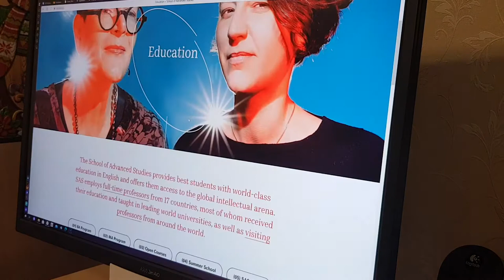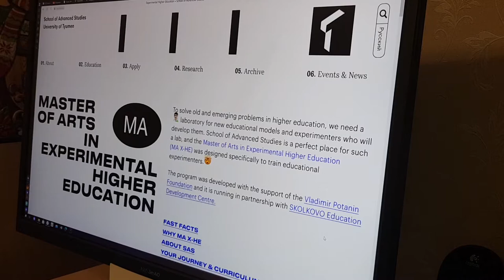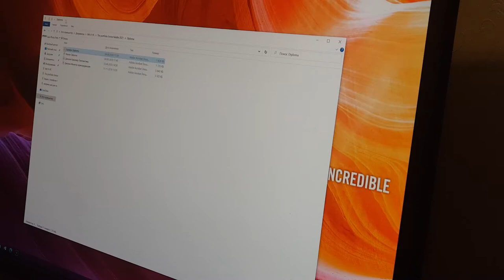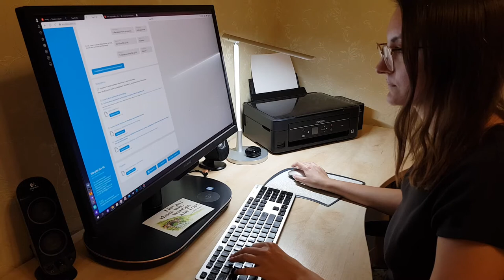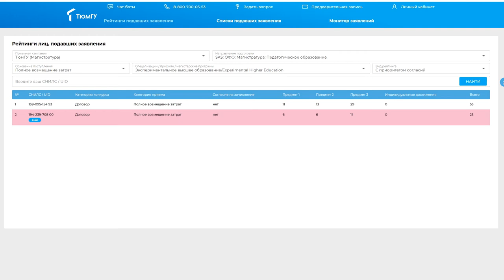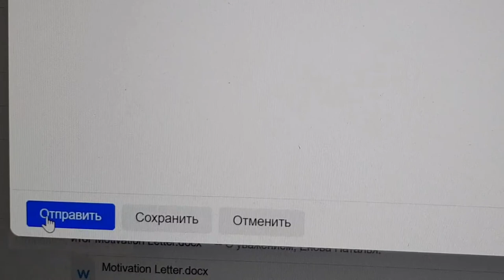Am I Applying to a Master's Program?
My admission process experience 2021. Russian University – The School of Advanced Studies (The University of Tyumen).